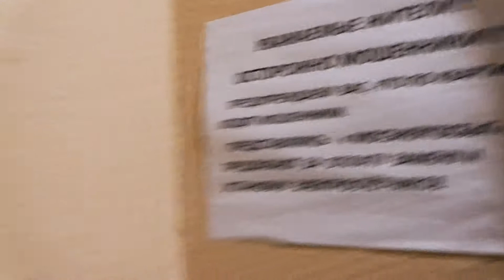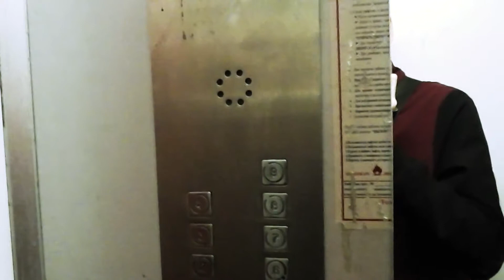Электрический лифт V=0, 71 м/с, гр/п 320 кг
АДРЕС: Петрозаводская улица дом 9 корпус 1, 3-й подъезд

____[Сведение]____
МАРКА: КМЗ
ГОД: 1970 г. в.
НЫНЯЯ: МЭЛ
ГОД: 1995 г. в.
ДВИГАТЕЛЬ: AC-72
ТИП ЛИФТА: Пассажирский
ВМЕСТИМОСТЬ: 4 человека
ВЫЗЫВНИК: ПКЛ-18
КОЛИЧЕСТВО ЭТАЖЕЙ: 9 этажей
ГОД ПОСТРОЙКИ: 1970 г. в.
СЕРИЯ ДОМА: I-515/9М
Если вам не жалко скинуть деньги на развитие моего канала, вот кошельки:
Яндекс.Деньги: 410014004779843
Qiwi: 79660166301